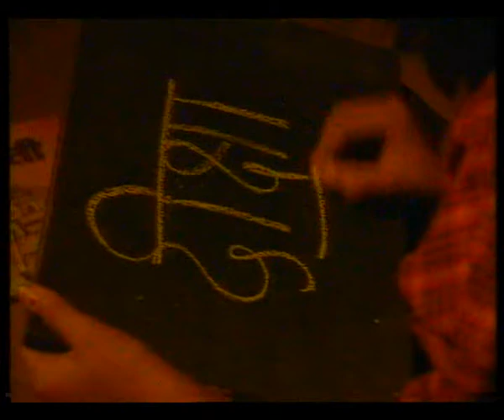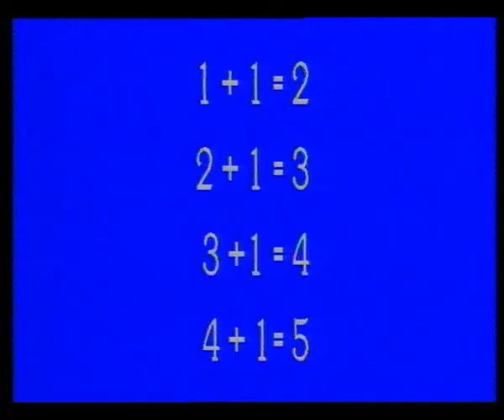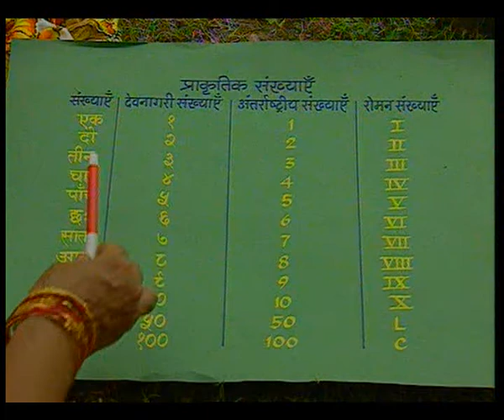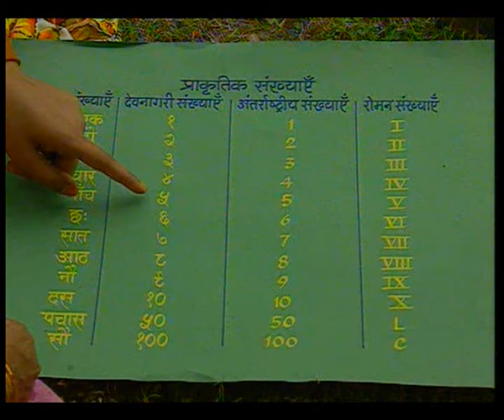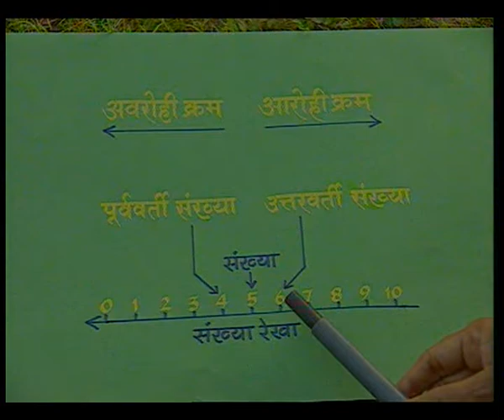Prakratik Sankhyahain / प्राकृतिक संख्यायें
बच्चों को प्रकृतिक संख्याओं के बारे में ज्ञान दिया गया।